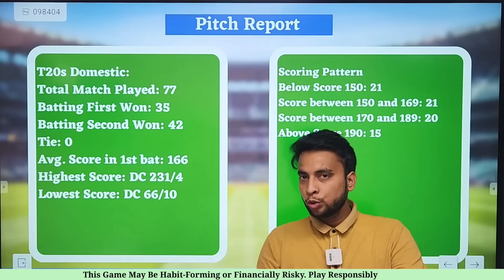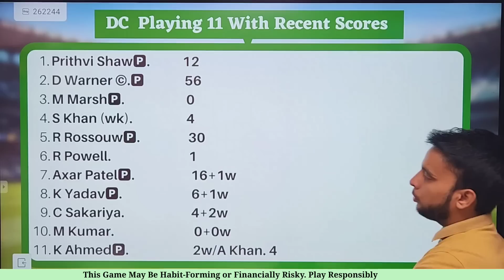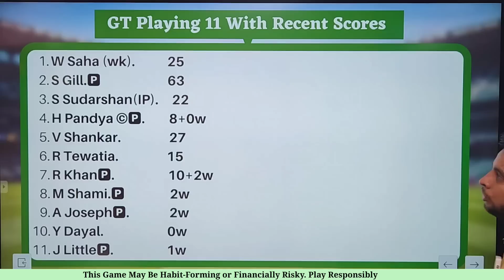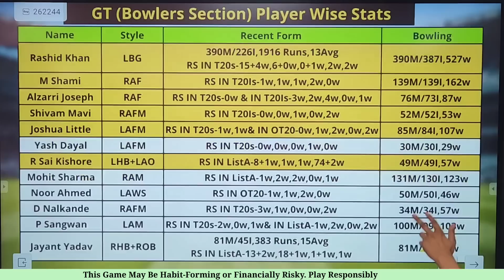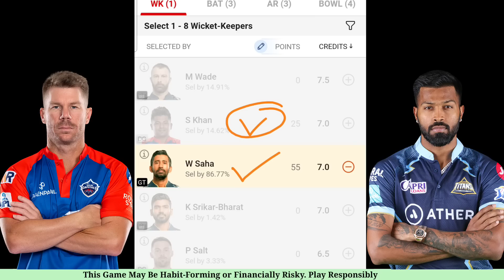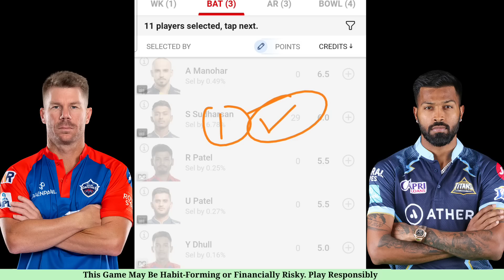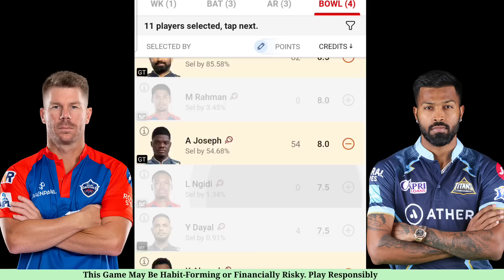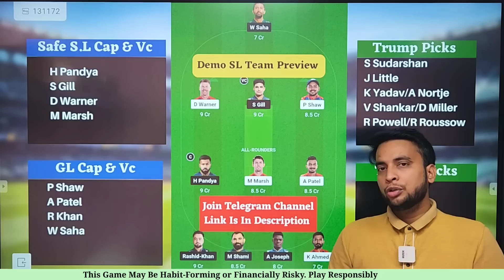DC vs GT Dream11 Team | DC vs GT Dream11 IPL 2023 | DC vs GT Dream11 Team Today Match Prediction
dc vs gt deam11
 vs rr dream11
dc vs gt dream11 prediction
dream11 dc vs gt
dc vs gt dream11 today match
dc vs gt dream11 IPL 2023
dream11 dc vs gt IPL 2023
dream11 team dc vs gt IPL 2023
dc vs gt d11 Team
dc vs gt dream11 team Prediction
dc vs gt dream11 analysis
gt vs dc dream11 today match
gt vs dc dream11 IPL 2023
gt vs dc dream11 Team prediction
gt vs dc d11 team
gt vs dc dream11team
gt vs dc playing 11 T20
gt vs dc playing today
gt vs dc T20 today match playing 11
IPL 2023
t20 Womens IPL 2023
IPL 2023
IPL 2023 matches live
Delhi vs Gujrat Dream11 Team
Delhi vs Gujrat deam11
Delhi vs Gujrat dream11
Delhi vs Gujrat dream11 prediction
dream11 Delhi vs Gujrat
Delhi vs Gujrat dream11 today match
Delhi vs Gujrat dream11 IPL 2023
dream11 team Delhi vs Gujrat IPL 2023
Del vs guj dream11 IPL 2023
Del vs guj dream11
Del vs guj dream11 prediction
Del vs guj dream11 Team prediction
Guj vs del dream11 team
Guj vs del d11 team

Fantasy Buzz